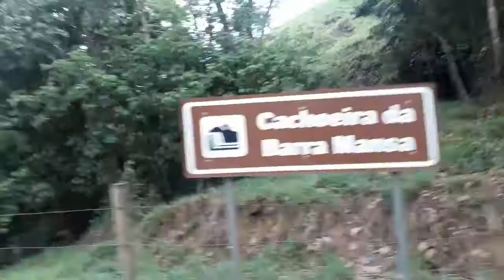Maravilha da natureza(Chiador-MG)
Lugares LINDOS do meu Brasil  minas gerais